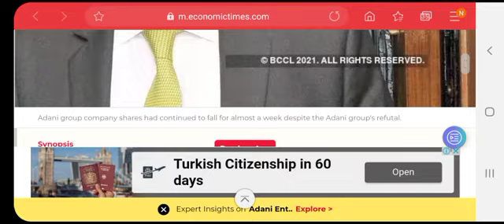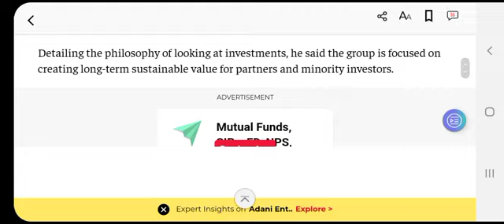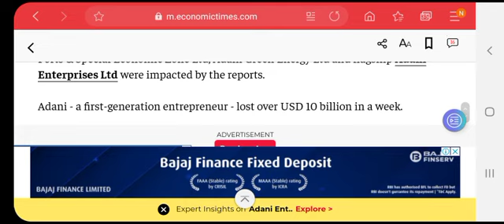ADANI POWER SHARE NEWS | ADANI POWER TARGET | 17 JULY